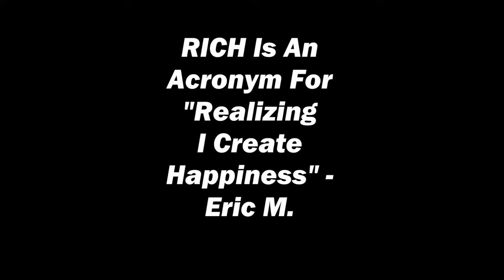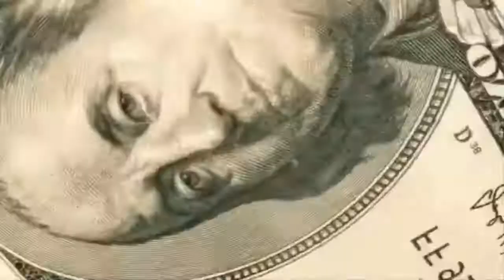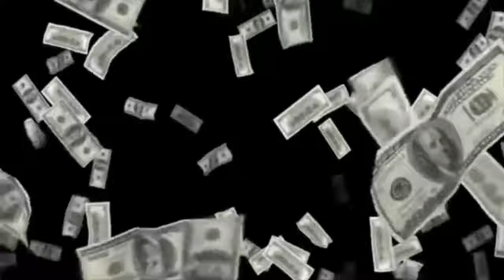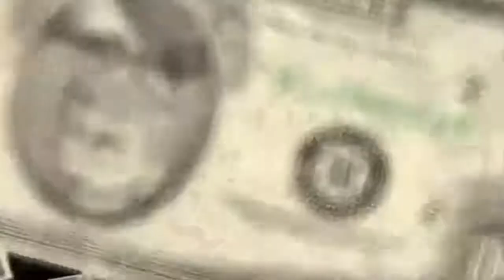Friends That Rap - Rich (Money Visual)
Friends That Rap - Rich (Prod. By DeeB)